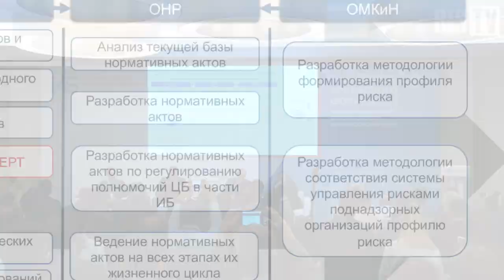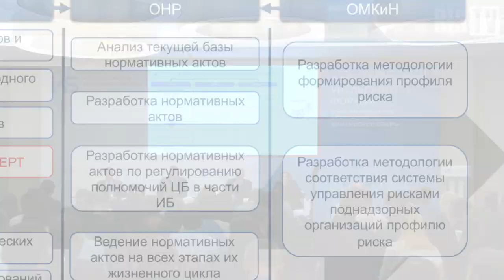Андрей Выборнов (Банк России): Оценка соответствия. Методика ГОСТ 57580.2. Введение | BIS TV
Вступительное слово представителя ДИБ Банка России на Осенней сессии Уральского форума, открывшее сессиию по актуальным вопросам нормативного регулирования отрасли.

На Осенней сессии Уральского форума 2019 прошло заседание, посвящённое вопросам оценки соответствия требованиям Банка России (683-П и 684-П) и исполнения ГОСТ 57580.2 при аудите ИБ в финансовой организации. Докладчиками на заседании стали представители профильных подразделений Банка России, а со вступительным словом выступил Андрей Выборнов, заместитель директора — начальник Управления методологии и стандартизации информационной безопасности и киберустойчивости Департамента информационной безопасности Банка России.

BIS TV публикует полную запись выступления, открывшего тематическую сессию. Осенняя сессия Уральского форума — это однодневная конференция, на которой обсуждаются наиболее важные в настоящий момент темы ИБ финансовой сферы. Продолжая традиции Уральского форума, мероприятие привлекает ведущих специалистов ИБ, экспертов и представителей регулятора и становится площадкой для открытого обсуждения наиболее важных вопросов отрасли.

В 2019 году Осенняя сессия прошла 5 сентября, собрав несколько сотен специалистов из российских банков, некредитных финансовых организаций, разработчиков ИБ-продуктов и сервисов, а также представителей прессы. Подробная информация, а также материалы конференции доступны на официальном сайте: